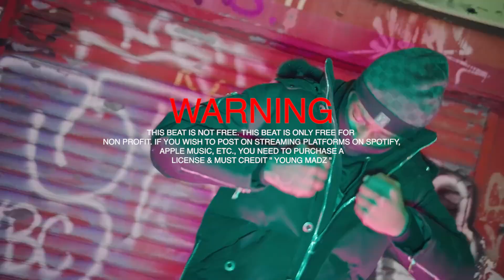[FREE] Kyle Richh x Sha Gz Sample Drill Type Beat - "ImSippinTeaInYoHood" | NY Drill Instrumental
Produced by YOUNG MADZ X @05sainttt

If you wish to post on streaming platforms on Spotify, Apple Music, etc., you need to purchase a license & MUST CREDIT "YOUNG MADZ"